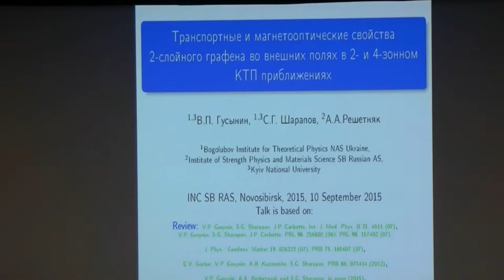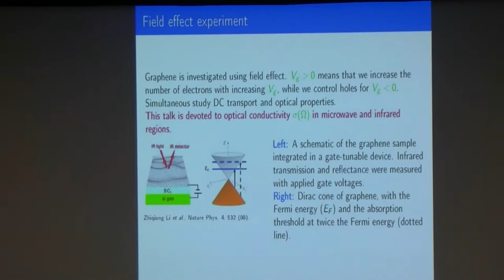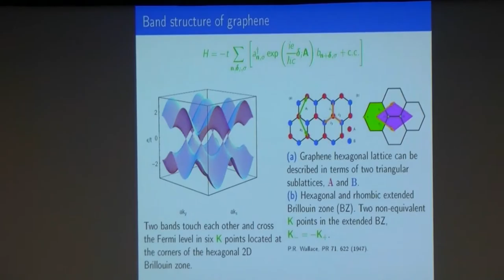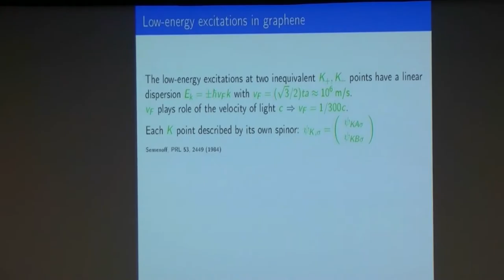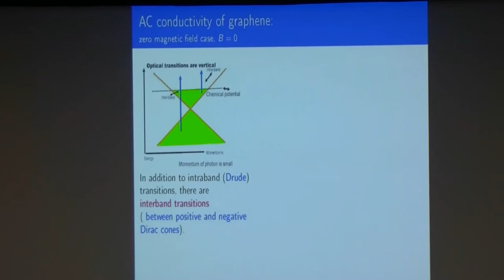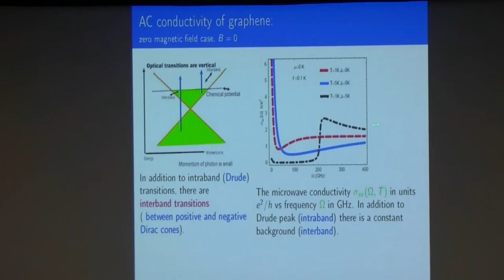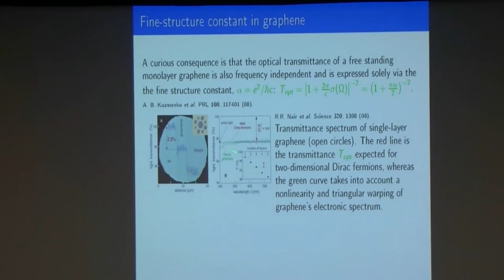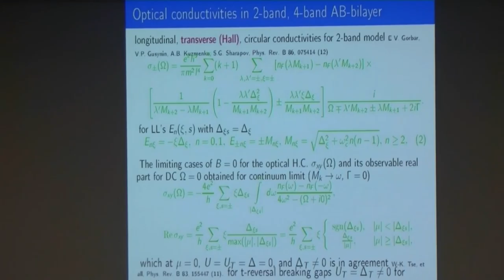081. Решетняк А.А. доклад (1/2)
Решетняк А.А. доклад: ТРАНСПОРТНЫЕ И МАГНЕТООПТИЧЕСКИЕ СВОЙСТВА 2-ХСЛОЙНОГО ГРАФЕНА ВО ВНЕШНИХ ПОЛЯХ В ДВУХ- И ЧЕТЫРЕХЗОННЫХ КВАНТОВОПОЛЕВЫХ ПРИБЛИЖЕНИЯХ (english presentation slides)